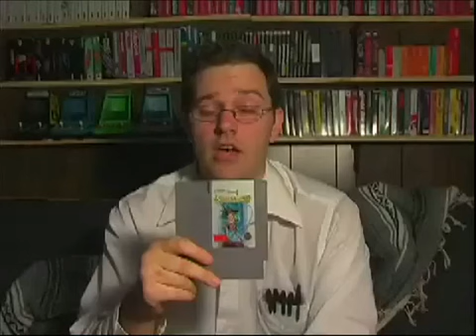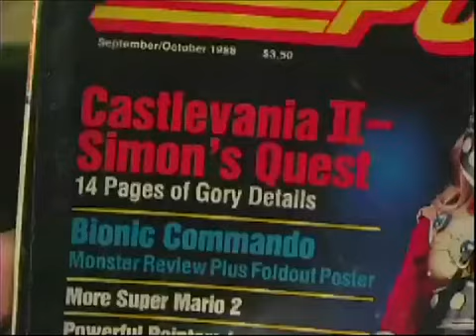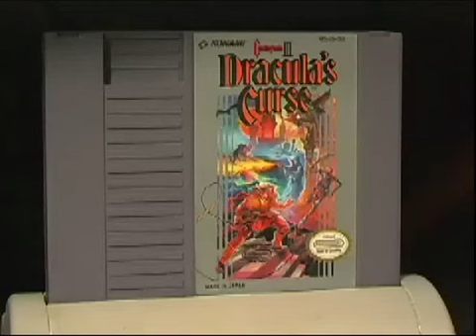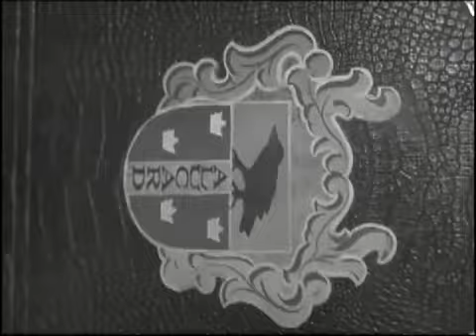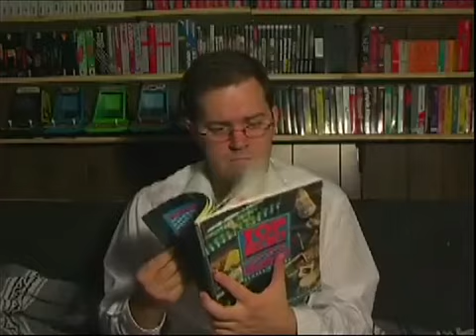Angry Video Game Nerd №80 Castlevania 2 (RUS)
Озвучка: Ze6ypo